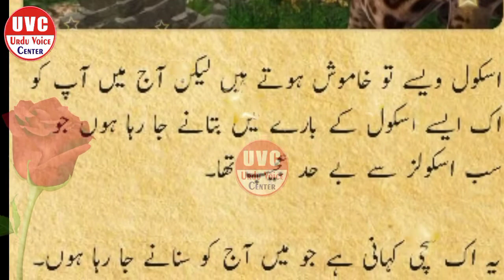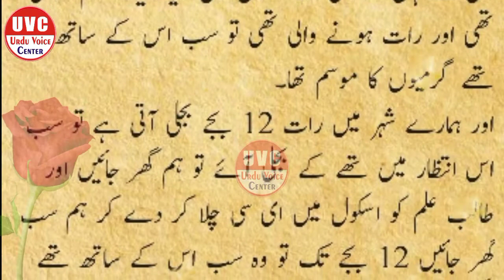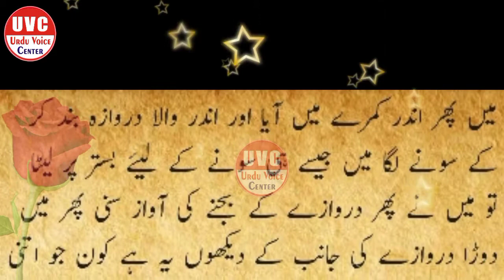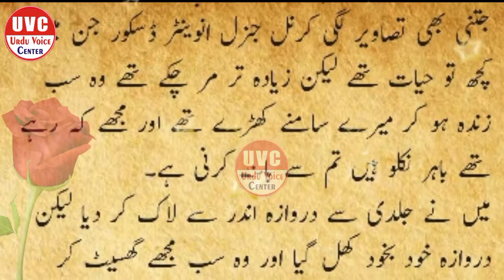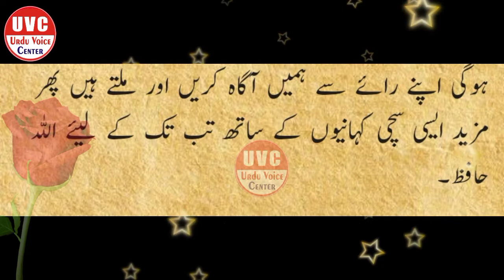رونگٹے کھڑے کر دینے والی عجیب اسکول کی کہانیUrdu Moral Stories Waqiat in Urdu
Urdu Moral Stories | Islami Waqiat in Urdu Hindi | Sabaq Amoz